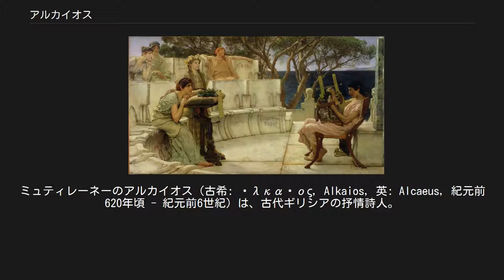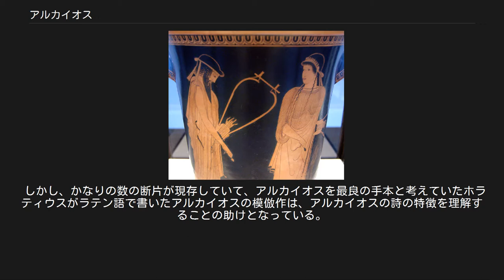アルカイオス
ミュティレーネーのアルカイオス（古希: Ἀλκαῖος, Alkaios, 英: Alcaeus, 紀元前620年頃 - 紀元前6世紀）は、古代ギリシアの抒情詩人。
アルカイオス風韻文の創案者と考えられている。
サッポーよりやや年上で、詩を交換するなど恋愛関係にあったのではないかとも言われている。
アルカイオスはレスボス島の主要都市であるミュティレーネー（ミュティレネ、en:Mytilene）の支配階級の貴族の家に生まれ、そこで政争と内紛に深く関わった。
いつ死んだかは不明である。
 ピッタコス（ピタコス、Pittacus）が指導した反乱の期間、レスボス島に激しい内乱が勃発した。
アルカイオスは反乱軍側につき、彼の兄弟（おそらく兄）はピッタコスと共にクーデターを起こし、貴族のメランクロスを権力の座から引きずり下ろした。
しばらくの間、アルカイオスはピッタコスと手を組まされたうえ、トロイに近いシゲイオンのアテナイ人との戦いでは一緒に戦った。
ピッタコスはそこでアテナイの指揮官プリュノンをたった一回の戦闘で打ち負かした。
しかし、アルカイオスはその戦いから逃亡し、そのことを詩に詠んだ、とヘロドトスは言っている。
 アルカイオスは、メランクロスの失脚で勢力を強めた僭主ミュルシロスに対する陰謀に加わったが、それは成功しなかった。
一方、ピッタコスはミュルシロスと手を結び、アルカイオスは亡命した。
 ミュルシロスの死後、アルカイオスはピッタコスと和解したらしく、ミュティレーネーに戻った。
しかし、この新しい連帯は長続きせず、アルカイオスは再び亡命を余儀なくされ、遙かエジプトまで逃げた。
アルカイオスの兄弟の1人はバビロニア軍に入隊し、ネブカドネザル2世の下で戦った。
アルカイオスは最終的にレスボス島に戻ったと言われている。
アルカイオスの詩の中には、長年の敵同様に一時の友人たちから受けた虐待への厳しい弾劾が含まれている。
 アッティカの赤絵式カラトスに描かれたアルカイオスとサッポー（紀元前470年頃）ミュンヘン古代美術博物館 Inv. 2416 ローレンス・アルマ＝タデマ画 『サッポーとアルカイオス』 アルカイオスの戦争と政治体験は現存する詩の中に反映されていて、その中でも断然多いのが軍隊に関するものである。
荒海で沈みゆく船から生き延びようとする狂おしい努力、兜と槍の光景、戦争から帰還した兄弟たちを迎える安堵感、さらに、暴君の危険に対するののしり、戦場からただ一人生還した時に臆病者扱いされたことへの非難などがうたわれている。
 一方で、アルカイオスは、お祭り騒ぎを、ギャンブルを、友情を、海の荒っぽい生活を生き生きと誉め称える。
さらにより甘い主題、愛する少年（エローメノス）への愛の詩、飲酒の詩、放埒な人生にはまりこんだ男の破滅もうたっている。
それらは饗宴で朗唱されるような類の詩であった。
アルカイオスの少年愛の詩は、断片346、359、366、368、386、397にあり、その相手はメラニッポスとメノンである。
誘惑の言葉が書かれたものもいくつかあって、アルカイノスは（ギリシア神話では最初に亀の甲羅で作られたとされる）リュラー（竪琴）に向かってこう歌う。
「岩と泡立つ海の子供！ 汝、少年らの分別を鈍らせよ、おお、海に生まれし亀の甲羅」（359）。
露骨に招待する場合もある。
「君は昔私の友で、私は君を子ヤギ・子豚と呼んでいた。そういう習慣なのだ」（71）。
さらにアルカイオスは、より厳粛な儀式のための神々への讃歌も作っている。
 ヘレニズム期のアレクサンドリアでアルカイオスの詩が編纂された時には、たっぷり10巻分あったと記録にあるが、現存している詩は引用の中にしかない。
 しかし、かなりの数の断片が現存していて、アルカイオスを最良の手本と考えていたホラティウスがラテン語で書いたアルカイオスの模倣作は、アルカイオスの詩の特徴を理解することの助けとなっている。